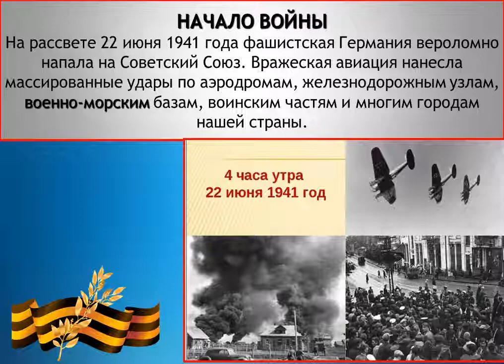«А зори здесь мирные…» /22 июня - День памяти и скорби/ (12+)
22 июня… Этот день вечно будет отбрасывать нашу память к 1941 году. Есть в календаре даты, навечно вписанные в героическую летопись нашей страны. 22 июня в ознаменование годовщины начала Великой Отечественной войны (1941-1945 гг.) в России ежегодно отмечается День памяти и скорби. К этому событию приурочена выставка, на которой представлены материалы об основных этапах Великой Отечественной войны.